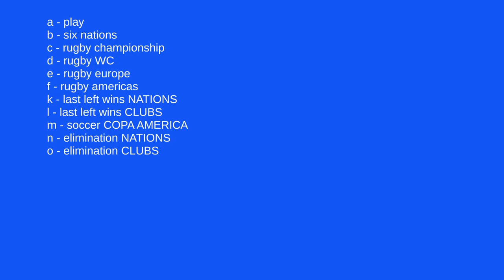RUGBY CHAMPIONSHIP Marble race 150623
Marble simulation of the  Rugby Championship, with the best South Emisphere teams..

Support your team with a comment!

Feel free to give me suggestions!